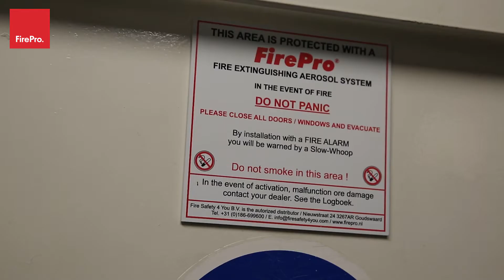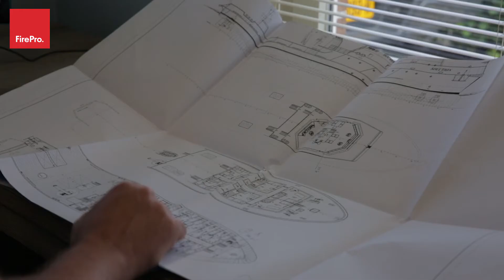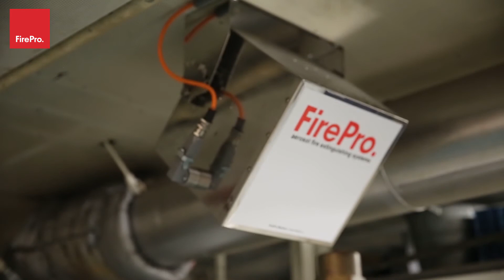FirePro Benelux: Marine Applications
FirePro has significant technological advantages and a strong know-how in Marine related applications. We currently protect a wide variety of inland and sea going vessels across the world. They range from Military War Ships, to Cruise Liners, to Commercial ships and even Fishing Boats. Notably, FirePro is also trusted by many of the world’s most luxurious yacht manufacturers.

Fire safety at sea is a main concern for naval engineers, governments and relevant institutions. There is an abundance of requirements in place to ensure maritime operations are protected from fire incidents. Experts choose FirePro as an effective means of fire suppression that meets IMO standards has minimal space requirements, negligible laden weight (which can reduce fuel loads) and an environmentally friendly agent.

With stringent compliance to marine codes of practice and standards, FirePro systems are installed on new or retrofit applications in a very short time. FirePro has approvals from across the world to protect key assess such as engine rooms, generators, cargo bays and electrical distribution systems.